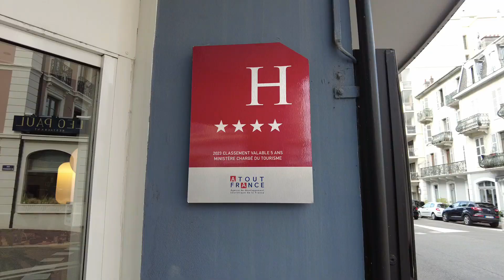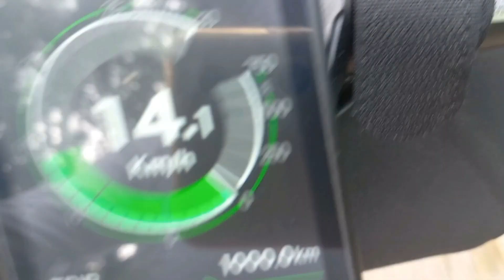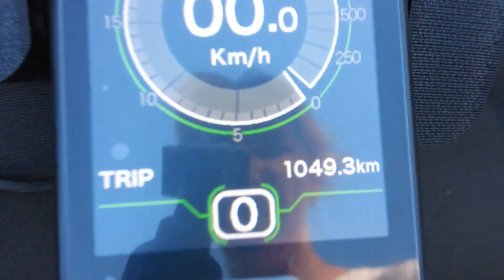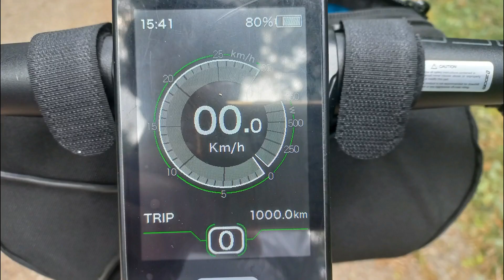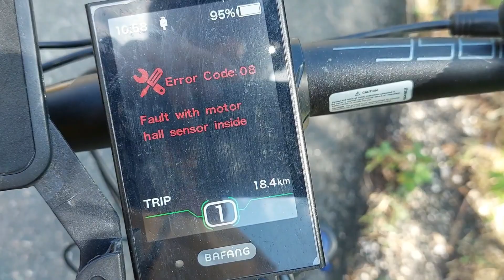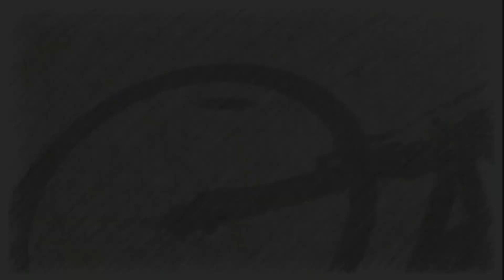Francai Alpok utifilm IV. rész - Pedelec túra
2023. nyarán a Francia Alpokban kerékpároztunk közel három hétig.
Az utifilm negyedik része a visszaútról szól. Azaz, hogy jutottunk vissza a tengertől a Genf mellett lévő kisvároskába.

Az útvonal:
13. Nap: Nizza - Valence - Romans-sur-Isère
14. Nap: Romans-sur-Isère - Saint-Marcellin - La Rivière
15. Nap: La Rivière - Voreppe - Chambéry - Aix-les-Bains
16. Nap: Aix-les-Bains - Seyssel - Valserhône
17. Nap: Valserhône - Collonges - Crozet